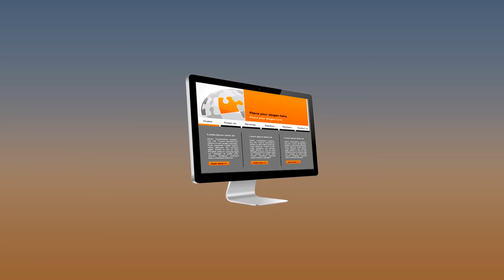Mobile Optimized Websites - AU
You must have your website mobile optimized or your throwing money away. Check out how affordable it is for us to get you mobile optimized. We can give you a high performing mobile site today!